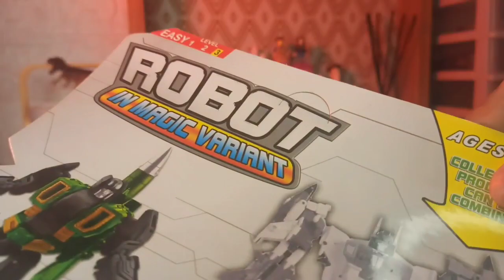ASMR Unboxing Robot Transformer F-14 Jet Fighter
Terimakasih Dukungannya 🥰